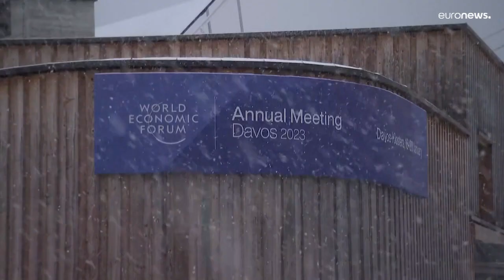Forum économique mondial : les activistes du climat mobilisés à Davos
Banderoles et sifflets ont envahi dimanche le centre-ville de Davos, en Suisse, où s'ouvre le Forum économique mondial.